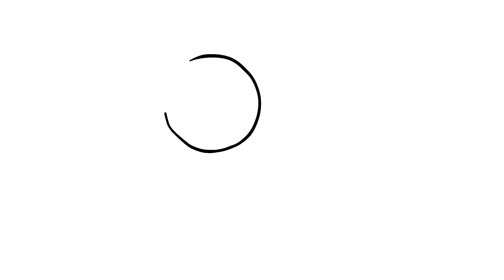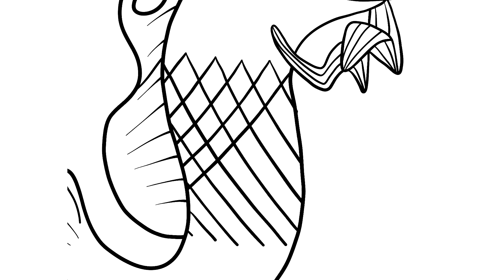How to draw Gurgle, a purple and yellow royal gramma - Finding Nemo